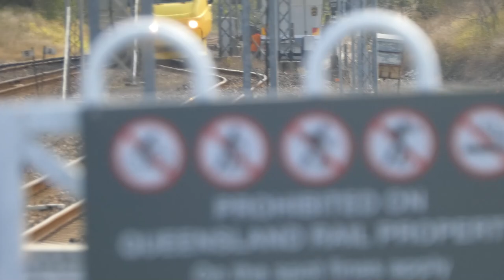Southbound Tilt Train at Gympie North